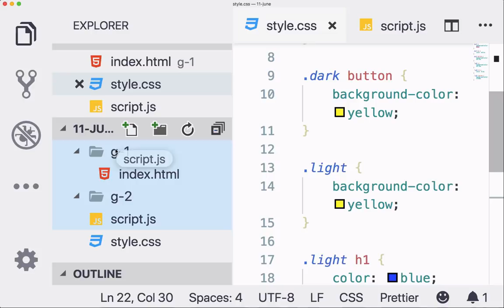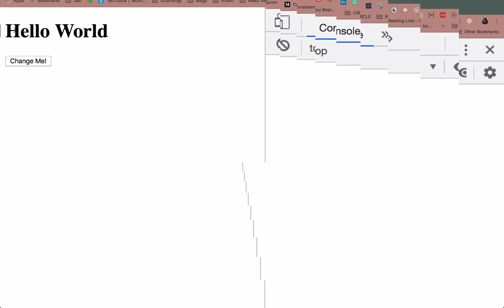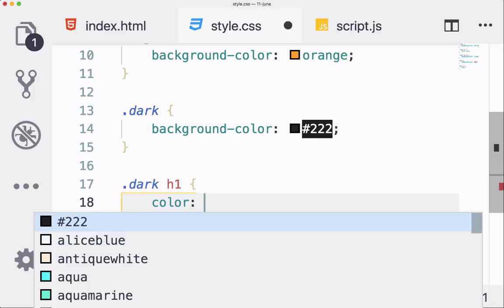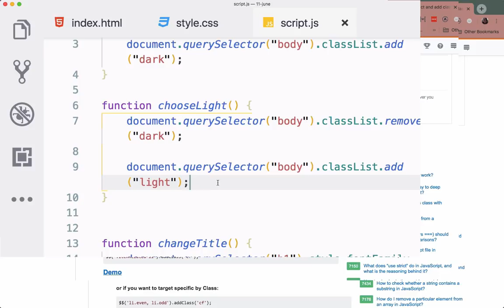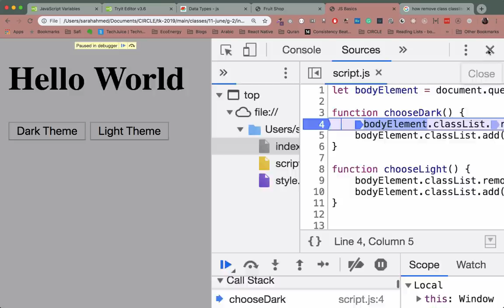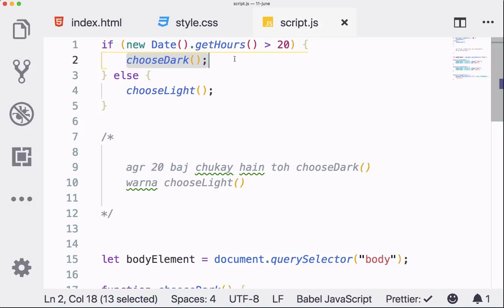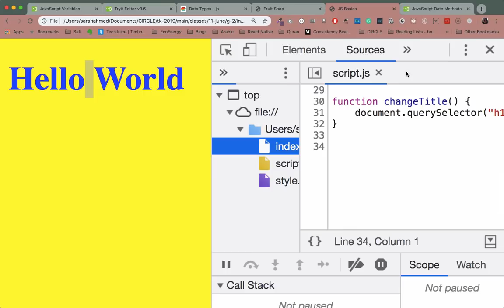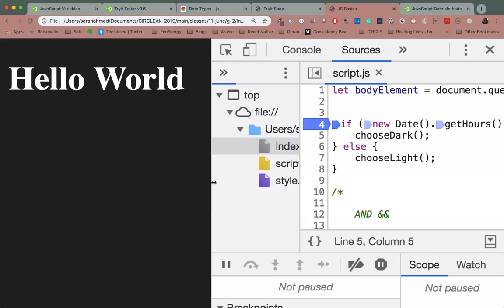Intro to JS - Query Selector - Dark / Light Theme App - 11th June 2019 - TechKaro [Urdu]